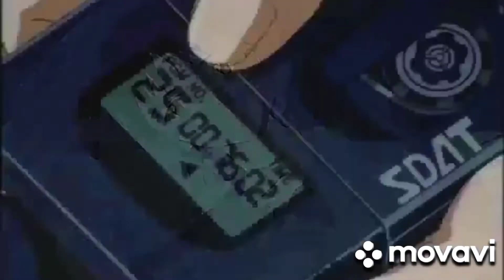The Buggles - Video Killed the Radio Star { AMV - Mix Anime } F3NR1R